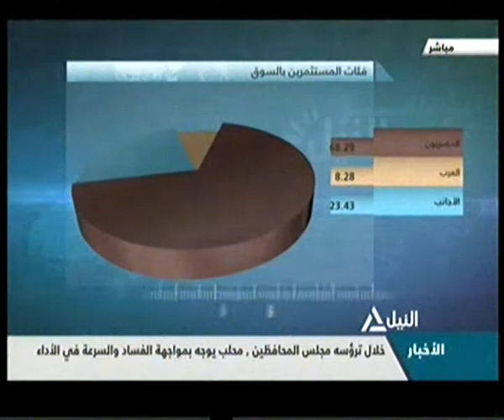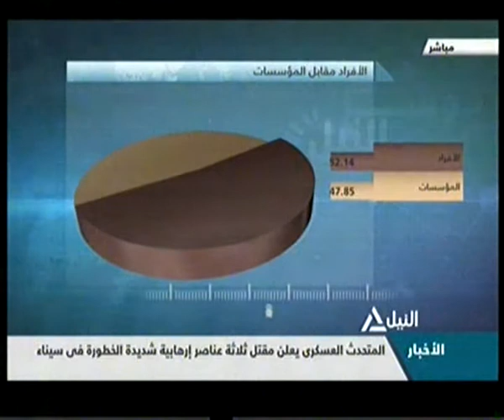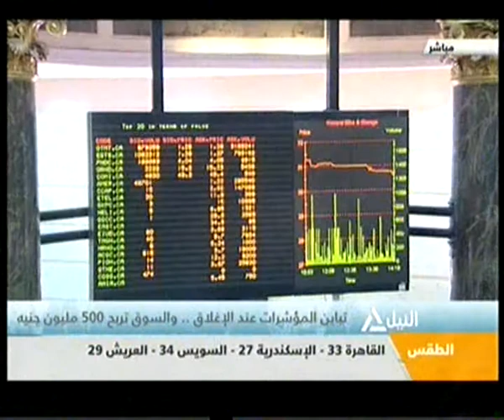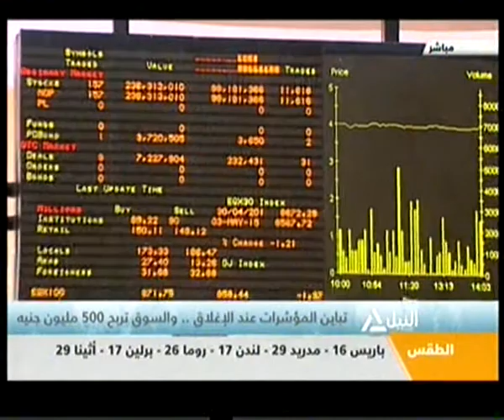مؤشر النيل 7-5-2015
مؤشر النيل
البورصة المصرية